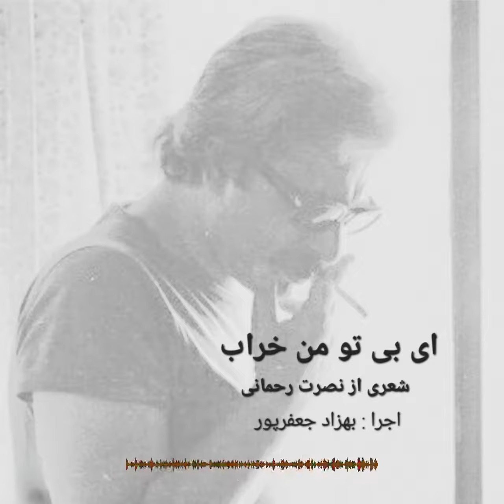ای بی تو من خراب-شعری از نصرت رحمانی در شعر خوانی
ای بی‌تو من، خراب!
شب بی‌تو خسته است.

ای بی‌تو من سراب
دیگر شتاب، توان را شکسته است.
در من، منی به‌پاست،
اما نرفته دلشده‌ای در عمیق خواب.
جدایی، چه خیمه‌ای
در شهر بسته است.

ای دیده‌ات شراب!
نگاهی.
ای بی‌تو دل خراب

در کُنه من غم تو در این پُر ستوه شب
پرواز می‌کُند.
در این شکسته شب چه سیاهی گرفته لرد.

دستان باد
دیوارهای جدایی کشیده‌اند
در روی خاک.
این ظلم نیست؟

من، بی‌تو خسته‌ام،
و جدایان
درهم شکسته‌اند.

ای بی‌تو...،
ای سراب!

شعری از نصرت رحمانی
اجرا : بهزاد جعفرپور
موسیقی:
Kevin Kern - Childhood Remembered